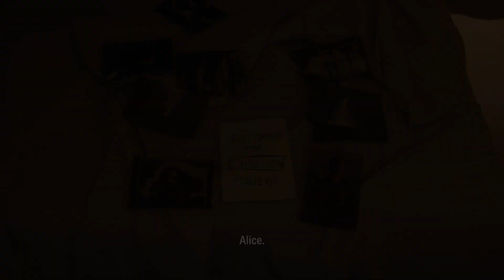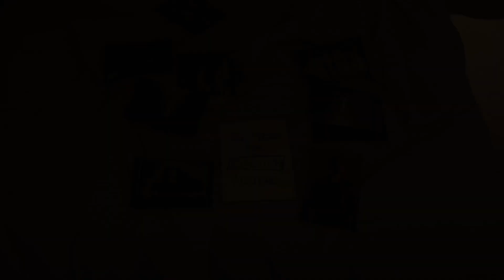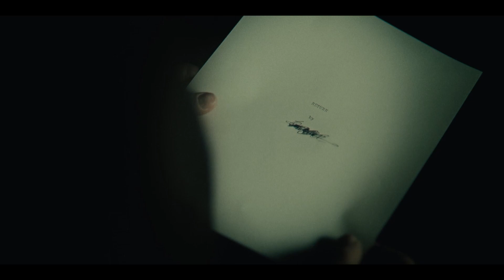Alan Wake 2 || Walkthrough || Haunting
A sequel to Alan Wake, the story follows best-selling novelist Alan Wake, who has been trapped in an alternate dimension for 13 years, as he attempts to escape by writing a horror story involving an FBI special agent named Saga Anderson.